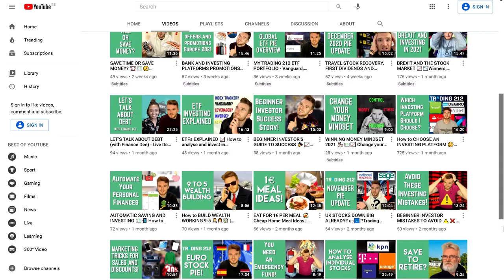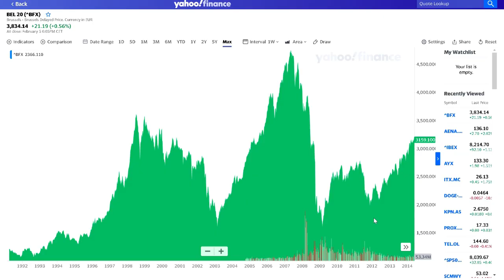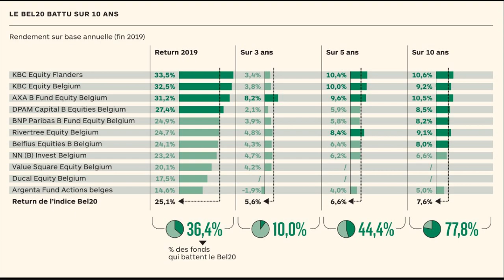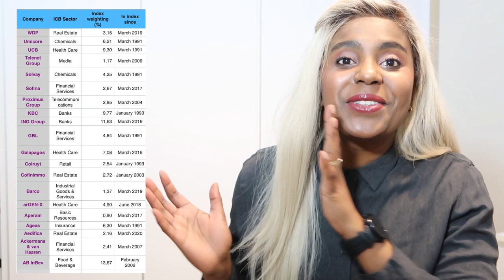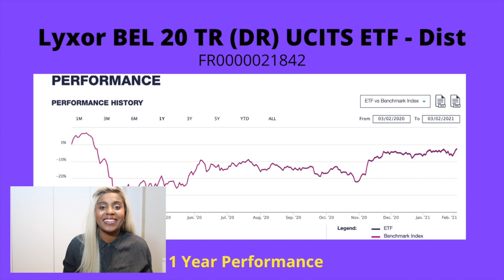BELGIUM 🇧🇪 A Tour of Europe's Stock Markets 🌍📈 BEL 20 (with Sandy - Mavutive)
Sandy (Mavutive) joins me to look at Belgium's BEL 20 index, as part of a mini-series looking at stock markets across Europe. This episode looks at the composition of stocks and sectors within the BEL 20, the historical performance and some of the stocks that we have from the BEL 20!

Contents:
0:00 - Intro
0:58 - Belgian Stock Market Overview
3:19 - Key sectors
3:55 - BEL 20 ETF
5:07 - Stocks we're holding
7:46 - Conclusion

Bux Zero, free stock worth up to €100 when you pre-register

Instrumental by Kid Ocean (Instagram @kidoceanbeats)